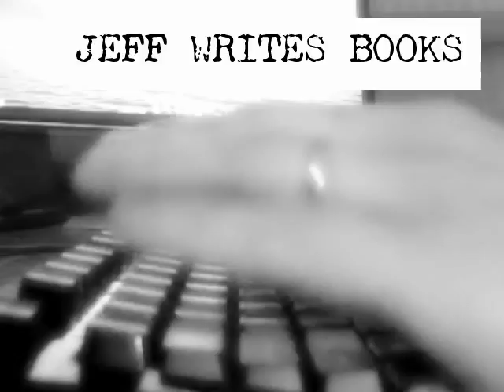The Final Evolution Trailer II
The Final Evolution is #5 in the Avery Cates series of Noir-SF novels, due out in June 2011 from Orbit books. In this book trailer, author Jeff Somers lets it all hang out.